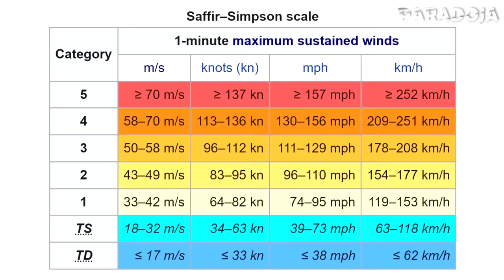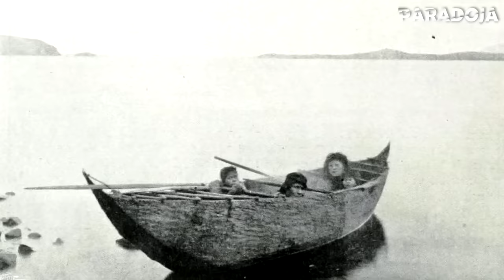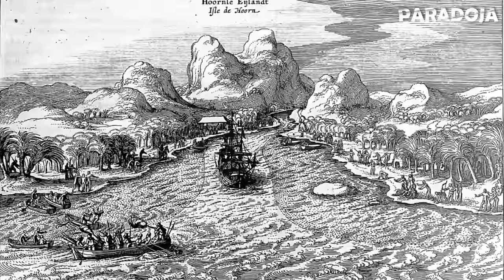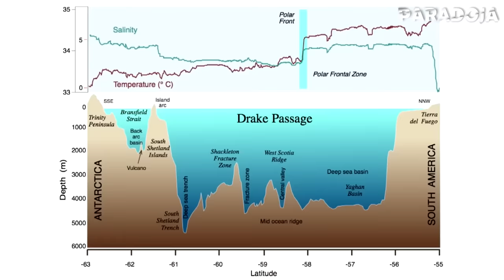La ruta maritima MAS PELIGROSA del planeta. ¡Por el Cabo de Hornos en el Pasaje de Drake!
El lugar mas tormentoso de la tierra, la ruta maritima más peligrosa, como llaman a la ruta alrededor del Cabo de Hornos en el Pasaje de Drake. Cientos de barcos han naufragado aquí y miles de marineros han perdido la vida, pero a pesar de ello estas aguas siguen atrayendo a miles de turistas y aventureros.